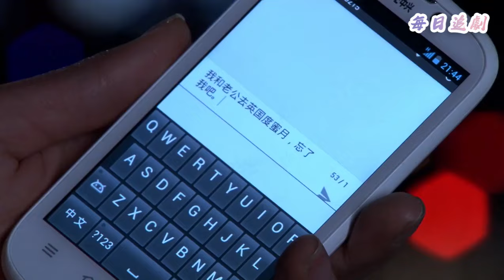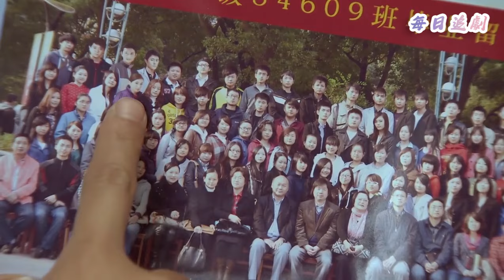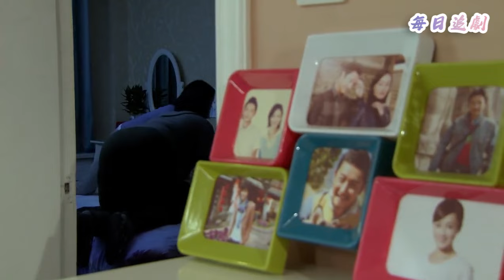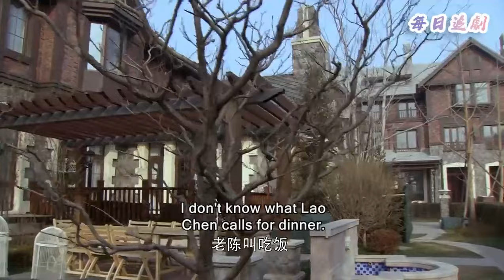【Full Movie】丈夫和小三約會，怎料妻子也來了同一家餐廳，當場發現姦情！💖中國電視劇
👇更多精彩：
該視頻來源於電視劇片段 NRDMM 16